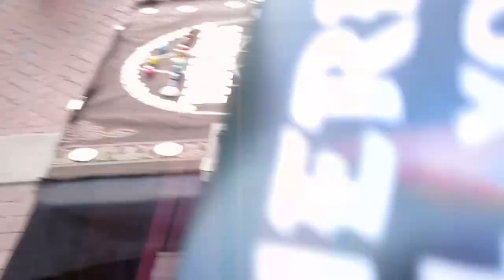October 21, 2024